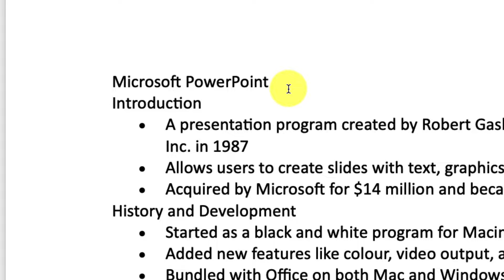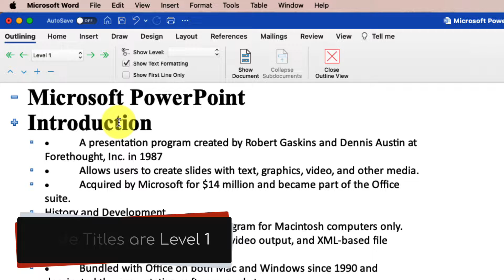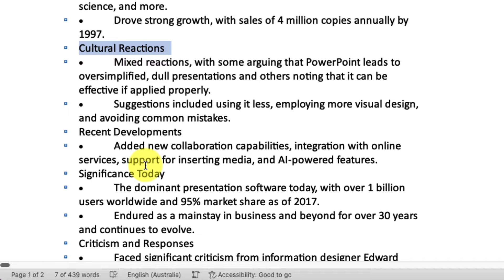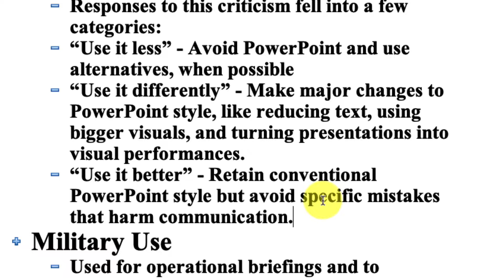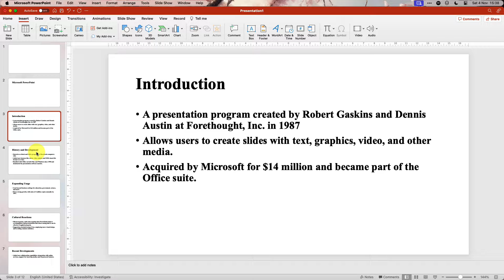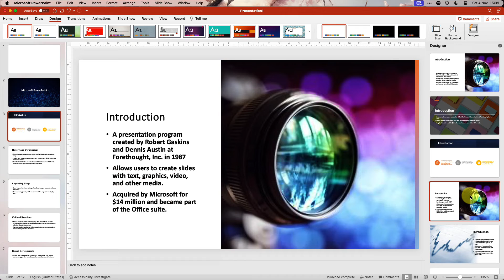Effortless PowerPoint Creation: Convert Your Document into a Stunning Presentation with Ease!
Welcome to my step-by-step guide on how to effortlessly transform your document into a captivating PowerPoint presentation! In this tutorial, I'll walk you through the process of converting your detailed notes and ideas into beautifully designed slides. Say goodbye to tedious copying and pasting – learn how to utilise the outline feature and import your content seamlessly into PowerPoint.

In this video, we'll cover:
- Converting your document into an outline format
- Assigning levels to titles, bullet points, and body text
- Importing the outline into PowerPoint
- Enhancing your slides with design templates and creative ideas
- Adding speaker notes and finalizing your presentation

By the end of this tutorial, you'll have a polished PowerPoint deck ready to impress your audience. Save time and energy while crafting professional presentations effortlessly.

Music from Uppbeat (free for Creators!)